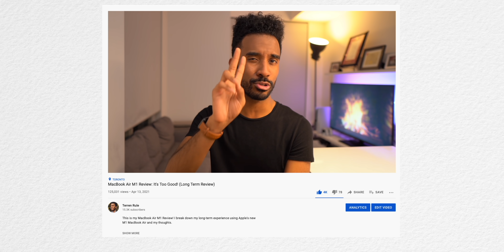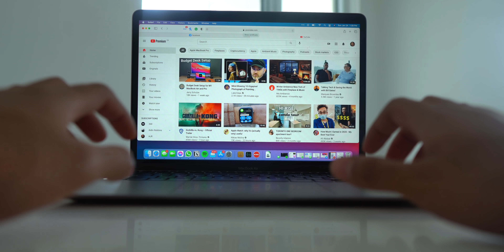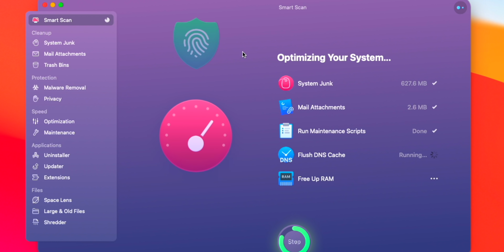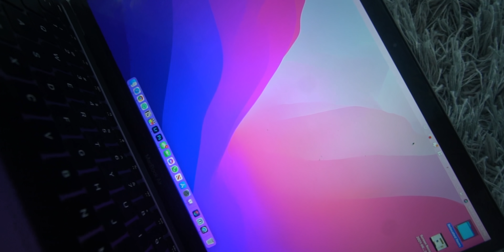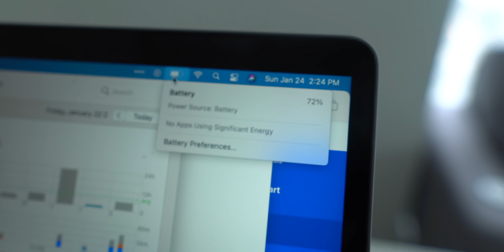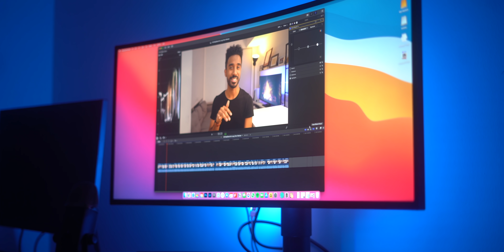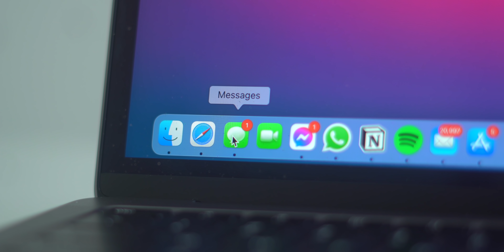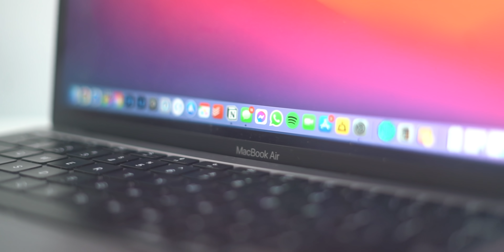MacBook Air M1 Review: A Revolutionary Mac! (Long Term Honest Review)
Welcome to my FINAL MacBook Air M1 Review. I've made two thus far, and after owning this laptop for over six months, I give you my perspective if it's worth buying today, or if its better to wait on the future of MacBooks (M1X or M2).

Apple Studio Display
Apple Watch Ultra
Apple M2 Pro MacBook Pro
Apple M1 Pro MacBook Pro
M1 iPad Air
Google Pixel 7 Pro
TCL 4K Mini LED TV
Apple TV 4K
Apple AirTag
Belkin AirTag Holder
Flexispot Standing Desk
AirPods Max
AirPods Pro 2nd Gen
Anker Thunderbolt 4 Dock
Logitech MX Master 3 Mouse
Logitech MX Keys Mini
Satechi 3 in 1 Charging Stand
BenQ Screenbar Halo
Nanoleaf Shapes (Triangles)
Philips Hue HDMI Sync Box
Philips Hue Gradient Lightstrip (TV)
Philips Hue Lightstrip
Philips Hue Play Bars
PlayStation 5
Arctis Nova Wireless 7P Headset

📸 THE CAMERA GEAR I FILM WITH
Sony a6600
Sony A7R III
DJI Mavic Mini
Peak Design Travel Tripod (Carbon Fiber)
PGYTECH Mantispod Pro
Sony 11mm f/1.8
Sigma 16mm f/1.4
Sigma 30mm f/1.4
Deity V-Mic D3 Pro
Deity V-Mic D4 Mini